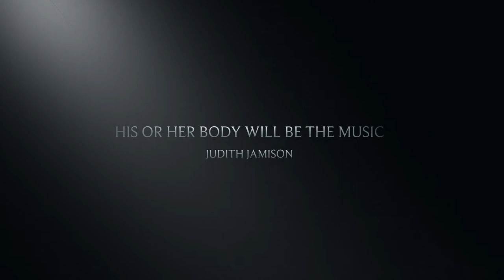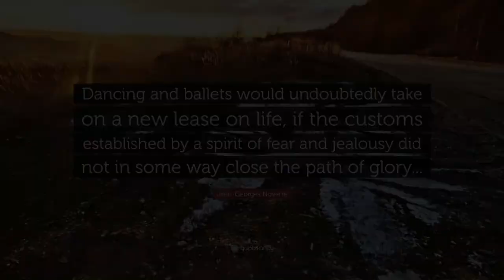Happy International Dance Day 2020 世界舞蹈日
In 1982 the Dance Committee of ITI founded International Dance Day to be celebrated every year on the 29th April, the birthday of Jean-Georges Noverre (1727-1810), creator of modern ballet. The intention of the International Dance Day Message is to celebrate dance, revel in the universality of this art form, cross all political, cultural and ethnic barriers, and bring people together with a common language - dance.